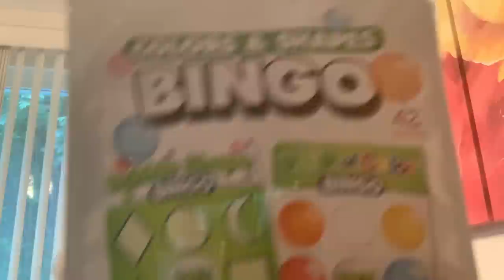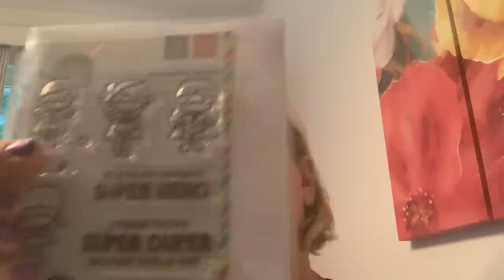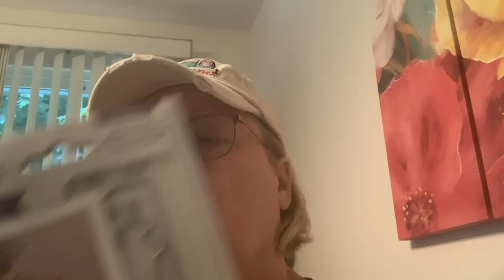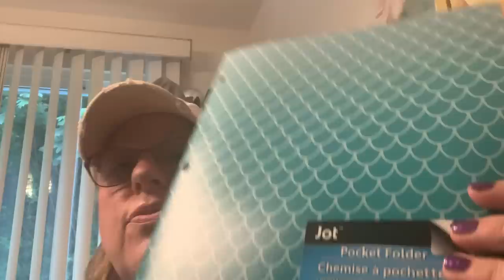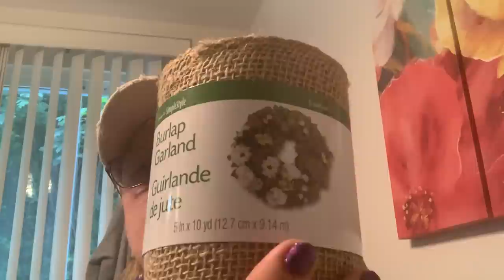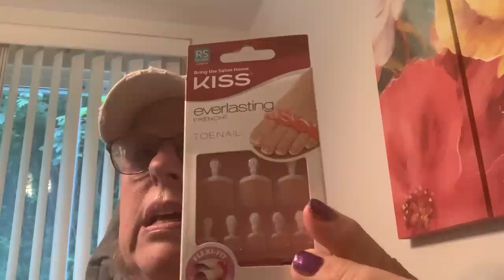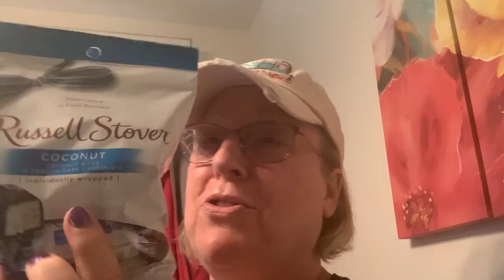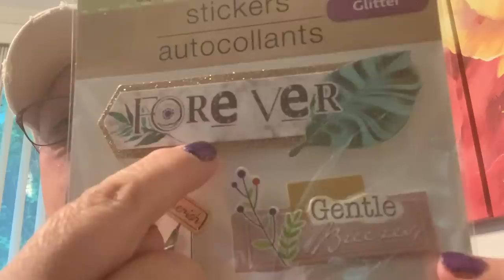Dollar tree, Destash and goofiness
not intended for children 13 years and younger